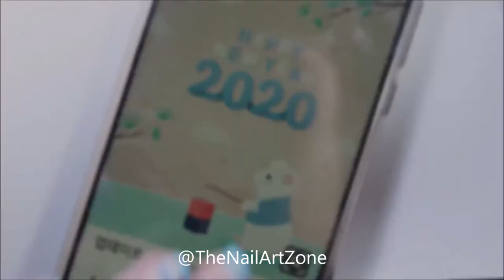Nail art n°121 | 2020 : Year of the rat nail art (inspired by a Pinterest illustration)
↓↓↓ OUVRE-MOI AVANT DE COMMENTER ↓↓↓

[Je reposte la vidéo suite à un problème technique !)

Bonjour tout le monde ! Aujourd'hui je vous retrouve pour un nail art pour le nouvel an sur le thème de l'astrologie chinoise.

Matériel utilisé :

- Base coat : Peel off base coat, Dr Rescue, 01 Peel off - Gemey Maybelline

- Vernis beige marroné : Hema

- Pinceau liner : Truffaut

- Dotting tool : Amazon

Informations utiles :

- La base coat : il est extrêmement important d'en appliquer une, on ne met pas de vernis sans base. Premièrement, la base va permettre de  protéger l'ongle des pigments contenus dans les vernis. Puis, elle permet également d'éviter à l'ongle de jaunir. Elle permet également de faire tenir la manucure plus longtemps.

- La pose de vernis : on commence par appliquer une première fine couche pour que ça sèche plus rapidement. Ensuite on applique une deuxième couche plus en épaisseur pour obtenir plus d'opacité. Si nécessaire, on peut appliquer une troisième couche, après avoir attendu entre 5 et 10 minutes pour que la deuxième couche soit sèche.

- Mettre du vernis sur la tranche de l'ongle : ça permet de faire tenir le vernis / la manucure plus longtemps.

- Travailler avec la peinture acrylique : quand on utilise de la peinture acrylique, il faut toujours avec un petit récipient contenant de l'eau, des mouchoirs ainsi que des cure-dent à proximité de soi pour pouvoir nettoyer le matériel et éventuellement gratter l'ongle pour faire des retouches.
Il est également important de diluer la peinture avec un peu d'eau pour qu'on puisse travailler la matière plus facilement.

- Tracer des traits fins avec de la peinture acrylique : il faut bien diluer la peinture et travailler avec la pointe du pinceau.

- Travailler avec du vernis : avoir très peu de vernis sur le pinceau, nettoyer régulièrement le pinceau (ou autre outil) et le tremper fréquemment dans une goutte de vernis fraîche, bien travailler avec la pointe du pinceau.

- Remplacer le dotting tool : on peut utiliser la mine d'un crayon, d'un critérium, d'un stylo, utiliser le dos d'un pinceau, un bâtonnet de buis. On peut également se servir de cure-dent, que l'on peut couper et limer pour avoir un outil qui fait des pois de la taille souhaitée.

Temps de séchage des vernis si non indiqués dans la vidéo :

- Base coat : 1 minute (si c'est de la peel off base coat, le temps de séchage est normalement indiqué sur le flacon, si ce n'est pas le cas, compter entre 3 et 5 minutes)

- Vernis en couleur de base :
1ère couche : 5 minutes
2ème couche : ça dépend de ce qu'on va faire dessus :
si on va faire des motifs avec des vernis dessus : 20 minutes
si on va dessiner avec de la peinture acrylique : 1 heure minimum, l'idéal étant toute une nuit
si on va coller de fines bandes de scotchs style stripping tape : 20 minutes minimum
si on va coller des morceaux de scotch d'autres types dessus : 1 heure minimum
Mais le temps de séchage idéal que ce soit pour coller ou dessiner dessus ou faire n'importe quoi d'autre est toute une nuit comme ça on est sûr à 100%

Angéla  ❤️